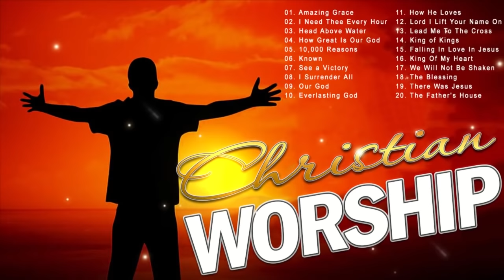Devotional Christian Worship Songs 2022 Lyrics Playlist - Best Christian Gospel Songs Greatest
Musics Praise is here to entertain you with new and latest African Gospel Music, Feel free to comment, like and share our Gospel Music as they come to you, also subscribe to support our channel by clicking on the link below :
Invite you to consult keywords :
We hope to hear your comments
Sincere thanks: Praise Worship Songs !!!

worship​ songs of hillsong
worship​ songs collection
praise​&worshipsongs2021
louvores​ de adoração
christian​ music 2021
christian​ music
christian​ hyms
christian​ gospel